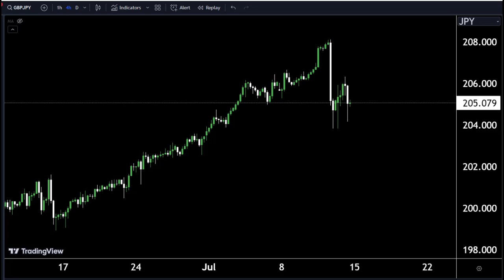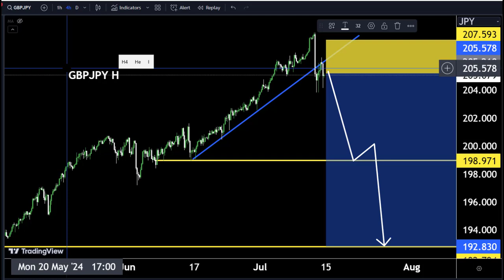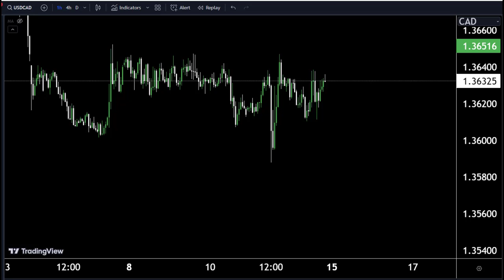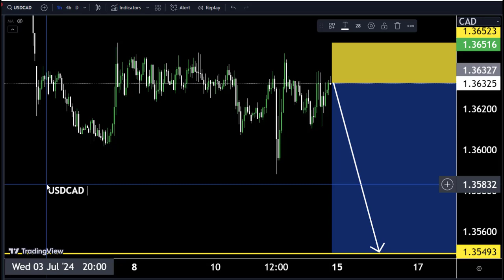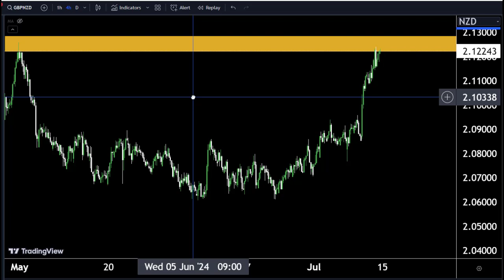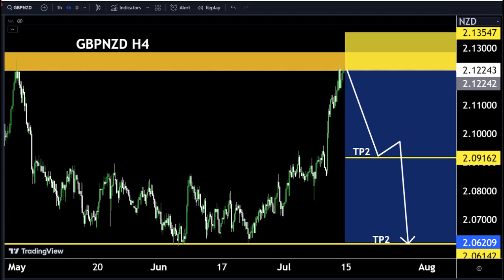GBPJPY , USDCAD, GBPNZD TECHNICAL ANALYSIS /WEEKLY FORECAST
Hello Traders
In This Video GBPJPY, USDCAD, GBPNZD HOURLY Forex Forecast   By World of Forex
today  Analysis 👆